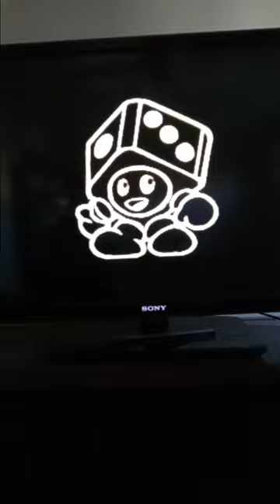Mario party 3 waluigis island episode 5